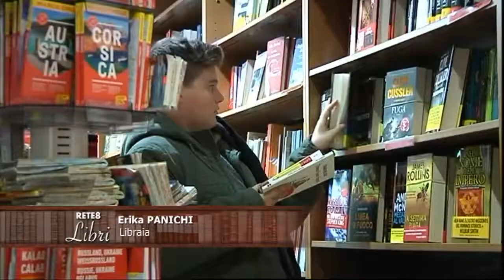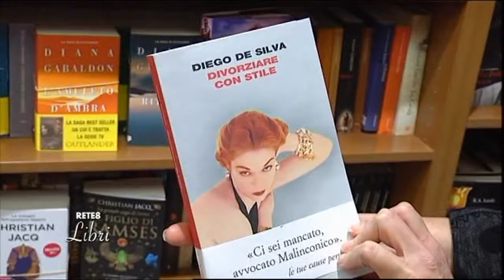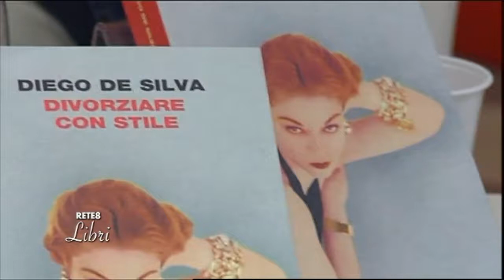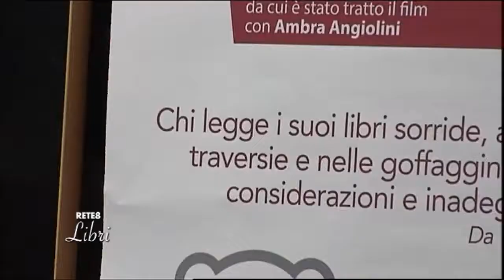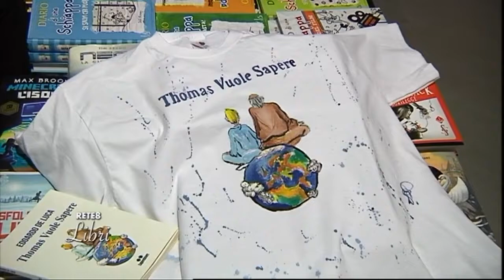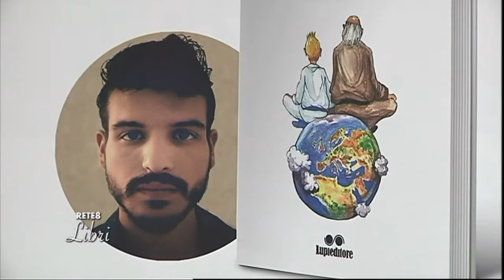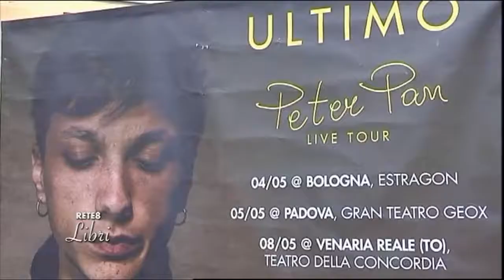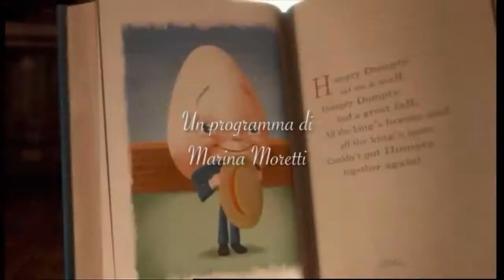Rete8 Libri del 21/02/2018